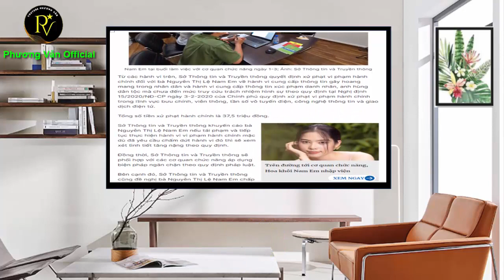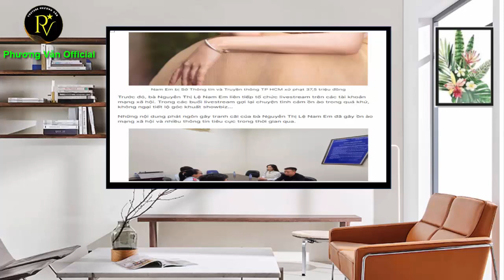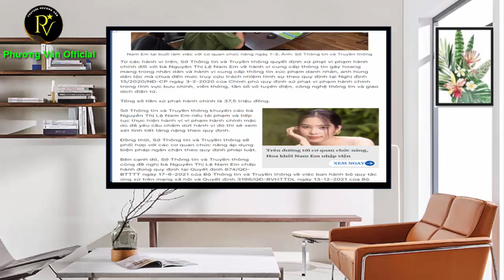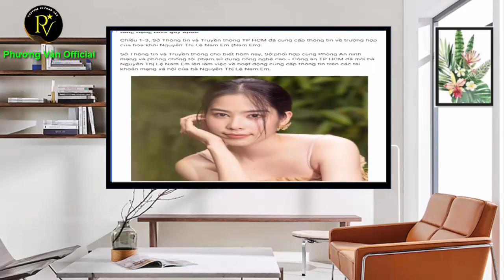1385* NE BIII PH;ẠT 37,5 T SAU ỒN ÀO TRÊN SÓNG LIVESTREAM